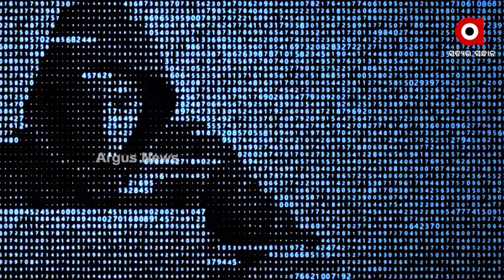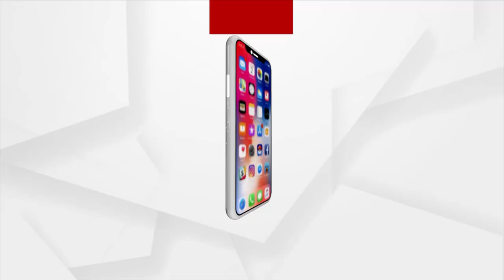ନୂଆ ବର୍ଷରେ ଅଧିକ ଠକେଇ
ପୁଣି ଆକ୍ଟିଭ ସାଇବର ଲୁଟେରା
ଗୋଟିଏ ମାସ ରେ ଠକିଛନ୍ତି ୧ କୋଟି ୩୧ ଲକ୍ଷ ଟଙ୍କା
ନୂଆ ବର୍ଷରେ ପୁଣି ଆକ୍ଟିଭ ସାଇବର ଠକ । କେବଳ ଜାନୁୟାରୀ ମାସରେ ଲୁଟିଛନ୍ତି ୧ କୋଟି ୩୧ଲକ୍ଷ ୨୫ ହଜାର ଟଙ୍କା  ।ଭୁବନେଶ୍ବର କମିଶନରେଟ ପୋଲିସ ସାଇବର ହେଲ୍ପ ଡେସ୍କକୁ ଆସିଥିବା ୩୬୦ଟି ଅଭିଯୋଗକାରୀଙ୍କ କଲରୁ କେବଳ  ଭୁବନେଶ୍ବରରୁ ଆସିଛି ୩୩୧ ଜଣଙ୍କ କଲ ।